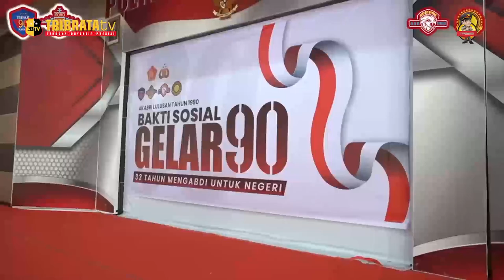BAKTI SOSIAL AKABRI TAHUN 1990 DENGAN TEMA 33 TAHUN MENGABDI UNTUK NEGERI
Wakapolda Riau beserta Rombongan menggelar kegiatan bakti sosial dengan tema “33 Tahun Mengabdi untuk Negeri”, dalam acara tersebut rombongan juga mengikuti video conference Alumni AKABRI Lulusan Tahun 1990 di seluruh Indonesia dari Aula Tunggal Panaluan Polres Rokan Hilir.

Kunjungan ke Polres Rohil, Wakapolda Riau, Brigjen Pol K. Rahmadi, beserta Ibu dan diikuti rombongan diantaranya Ka Binda Prov. Riau, Brigjen TNI R. Wibisono Hendroyoso, Ka BNNP Prov. Riau, Brigjen Pol Robinson D.P. Siregar, Kabid Humas Polda Riau, Kombes Pol Hery Harwono, Agen Intelijen Kepolisian Madya TK I Baintelkam Polri, Kombes Pol Trijan Paisal, Kabid TIK Polda Riau, Kombes Pol M. Hasyim Risahondua, Dir Pol Airud Polda Riau, Kombes Pol Wahyu Prihatmaka, serta Auditor TK I Madya Itwasda Polda Riau, Kombes Pol Rudi Abdi Kasenda.

Dan di Polres Rohil disambut oleh Kapolres Rokan Hilir, AKBP Andrian P, Wakapolres Rokan Hilir, Kompol Ricky Mandey, Para Kabag, Kasat, Kapolsek, Perwira dan Bintara Polres Rokan Hilir, Danramil 01/Bangko, Kapten Arh Simson Siregar, Ketua dan Pengurus Bhayangkari Cabang Rokan Hilir, Penerima Baksos Penghulu Pekaitan, Ari Fadilah, Kepala Sekolah SDN 006, Haryanto, beserta 3 anak Murid.

EDITOR IQBAL